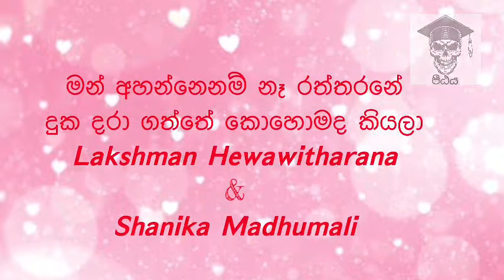Man Ahanne Nam Ne Raththarane Duka Dara Gaththe Kohomada Kiyala | Mashup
මන් අහන්නෙනම් නෑ රත්තරනේ
දුක දරා ගත්තේ කොහොමද කියලා ❤️😍❤️
𝙇𝙖𝙠𝙨𝙝𝙢𝙖𝙣 𝙃𝙚𝙬𝙖𝙬𝙞𝙩𝙝𝙖𝙧𝙖𝙣𝙖 & 𝙎𝙝𝙖𝙣𝙞𝙠𝙖 𝙈𝙖𝙙𝙝𝙪𝙢𝙖𝙡𝙞